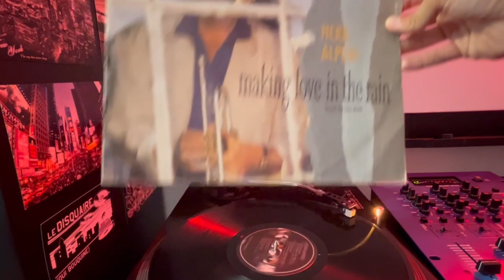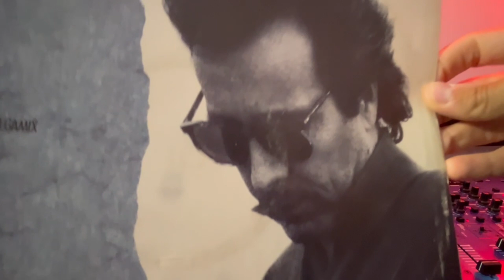HERB ALPERT "Making Love In The Rain" (Vocal By Lisa Keith) 1987 A&M RECORDS (12')